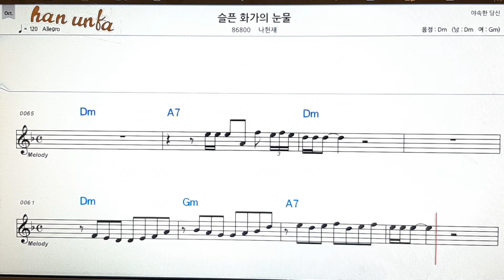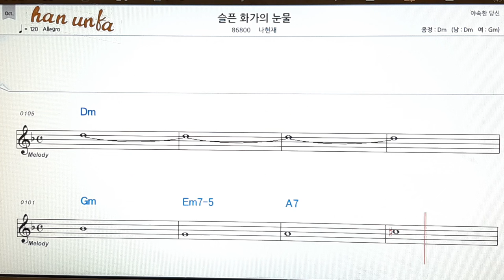슬픈 화가의 눈물/나헌재👍노래 반주, 코드 악보,가라오케💋Karaoke*Sheet Music*Chord*MR